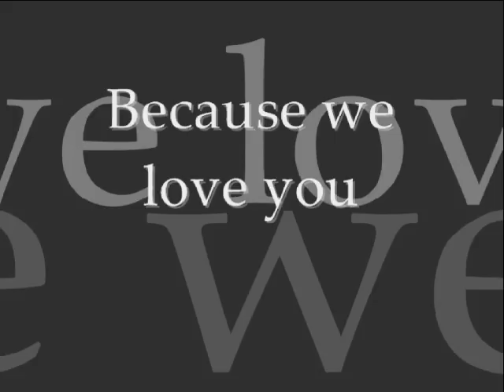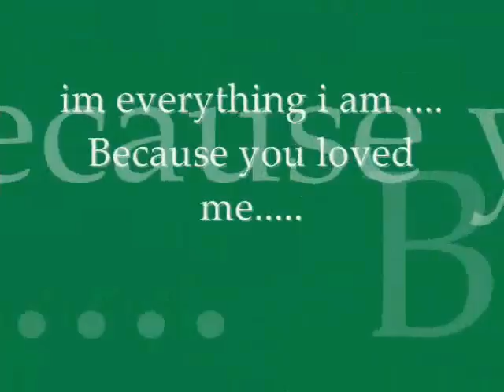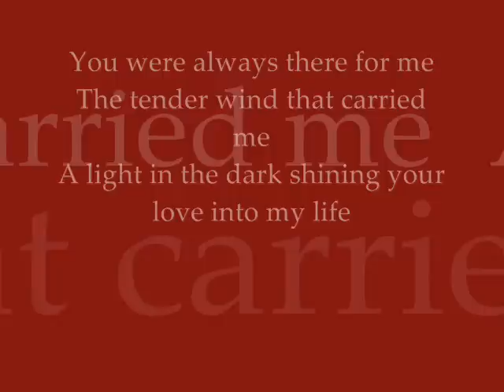Because we love you jaime (grecia)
With all my love for the actor Jaime Camil from Grecia